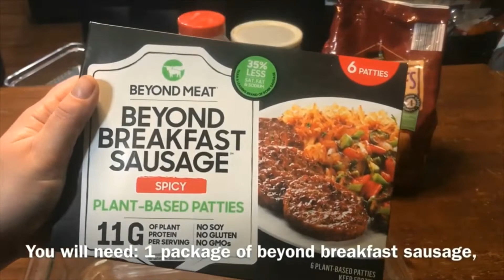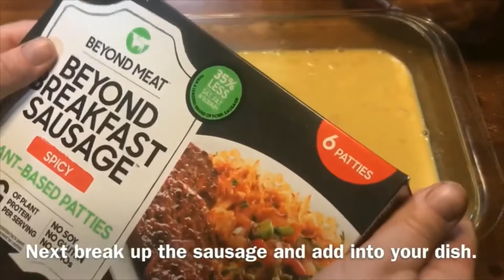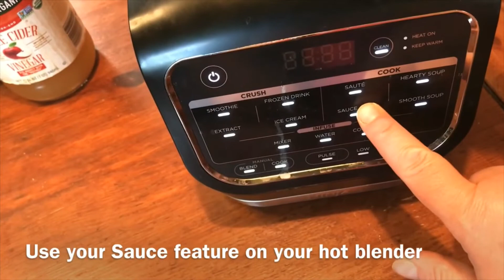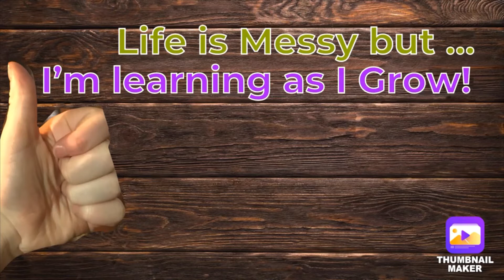2 Terrific Tater Tot Casserole Recipes! Dairy Free Plant Based, Vegan, Easy Breakfast & Dinner ideas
Remember that no matter how messy your life my get Never stop learning, Never stop growing!

I am so happy you are here to learn and grow with me. I post daily videos! Cooking, Crafting, and Gardening mostly but you never really know what we will learn next!

PLANT BASED, DAIRY FREE, VEGAN, VEGETARIAN
plant based diet, plant based recipes, plant based meals, a plant based diet recipes, is plant based diet healthy, plant based diet, plant based recipes, plant based meals, a plant based diet recipes, is plant based diet healthy, plant based recipes for weight loss, plant based recipes no oil, plant based recipes easy, plant based meals on a budget, plant based meals for families,  Dairy Free, No Cholesterol. Easy to make, Perfect dinner option. Vegan recipes, Vegan meal prep, vegan meals, A vegan diet, A Vegan Dinner

TIMESTAMPS
00:00 Introduction
00:24 Breakfast Tator Tot Casserole
5:42 Dinner Tator Tot Casserole